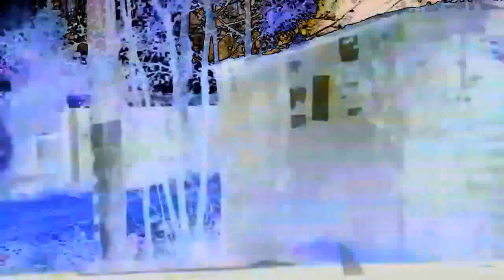The Real 763 Render Pack Round 3 G Major 7